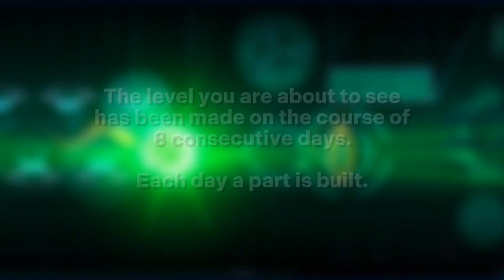Barbecue (2.1 Part) - Abdurahman, abdurahman & more • GD 2.1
Parts shown:
Abdurahman
abdurahman
abdu!
Abdurahman
Abdurahman
abdu
Abdurahman
Abdurahman (Title screen)